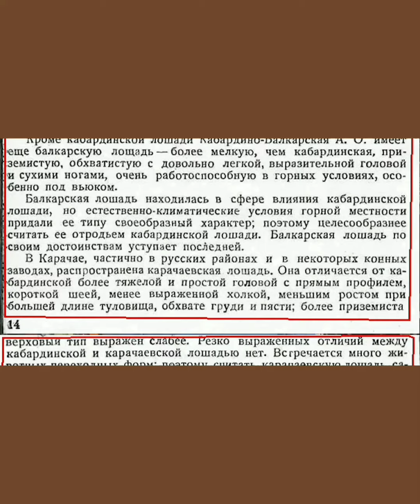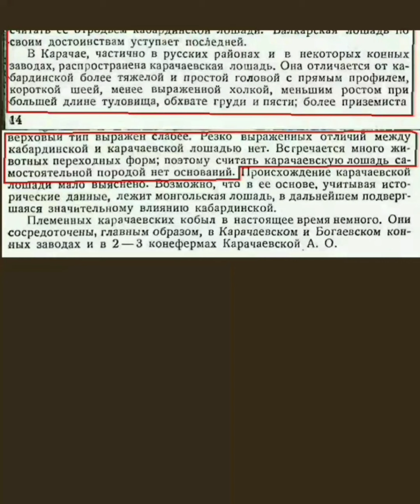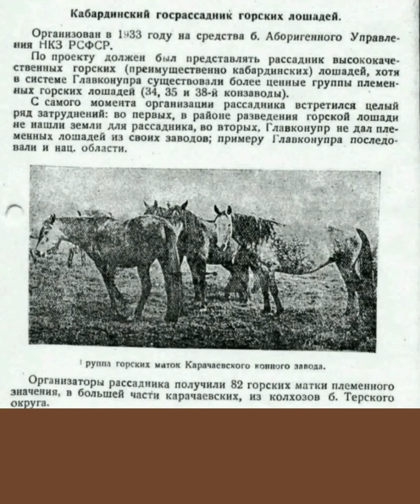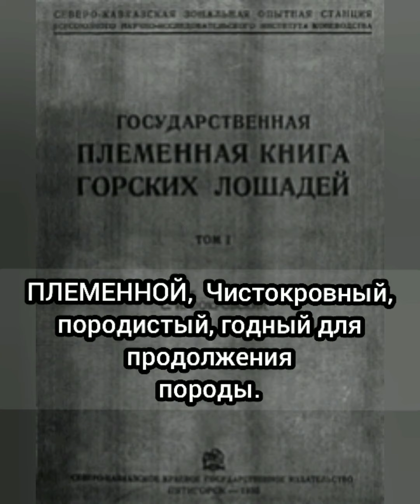Карачаевская порода в первом томе.